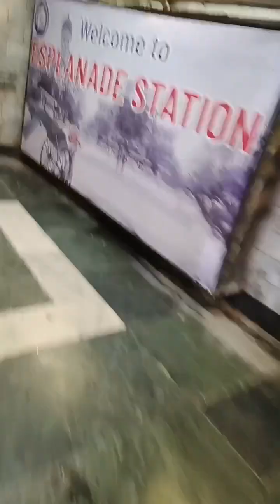Red Pitcher Studio|unlimited mutton buffet in kolkata at 499|Cheapest price